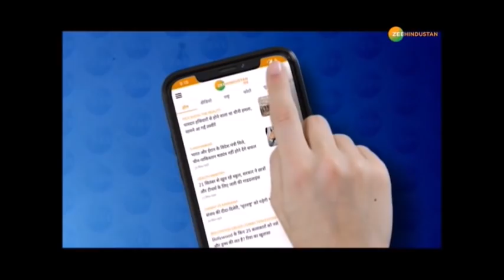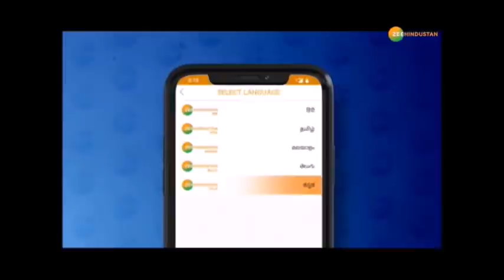Patna से एनकाउंटर Election Special with Madhuri Kalal: BJP-JDU की दोस्ती से बुझा LJP का चिराग?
About Channel